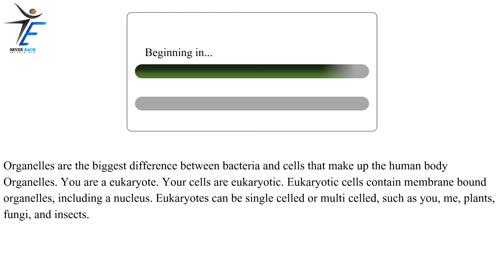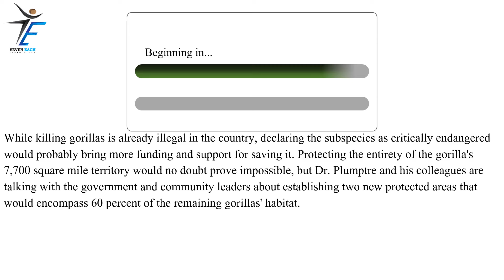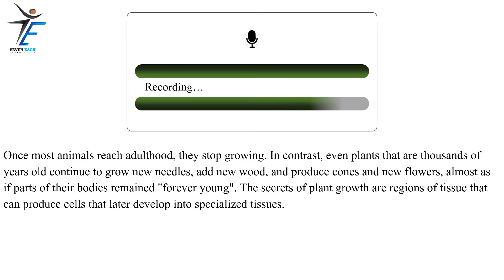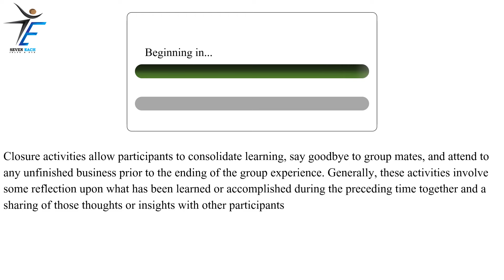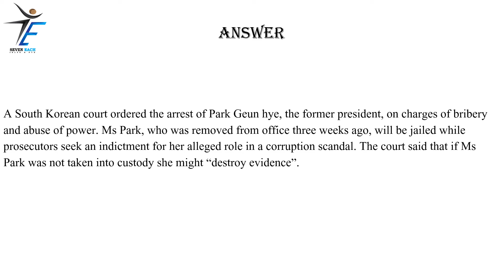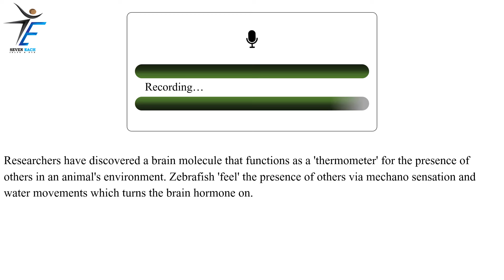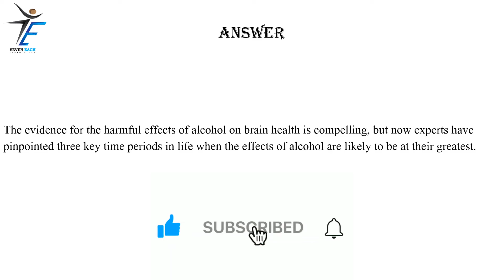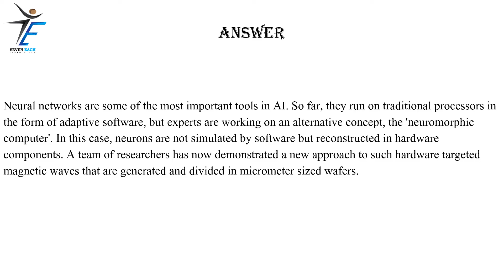PTE Speaking Read Aloud August 2024 | Exam Predictions. Most repeated.